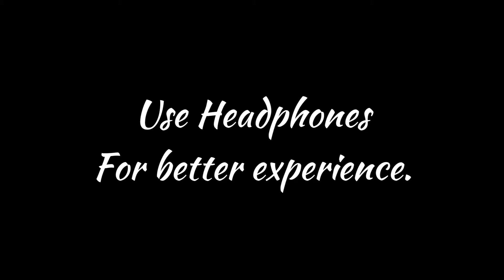How to make Soft and Tasty Palappam? || JOSE VIBES..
Welcome to Jose Vibes.